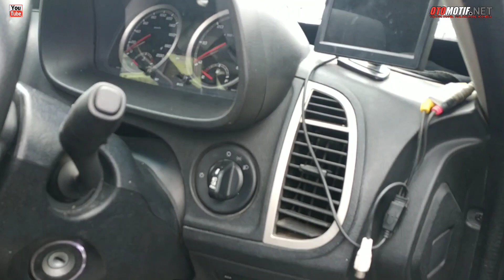Truck Ex perusahaan,Beli perunit Atau Borongan.Harga Negoo.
SALAM OTOMOTIF

OTOMOTIF.NET.office address.

INFO ALAMAT :
Terhubung Ke Admin
OTOMOTIF.NET - OFFICIAL